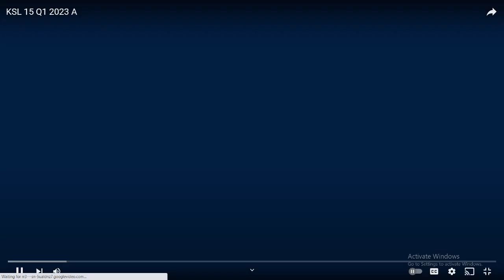SWFL Bald Eagles 06/20/2023 23:08